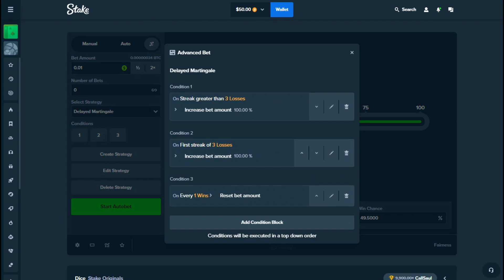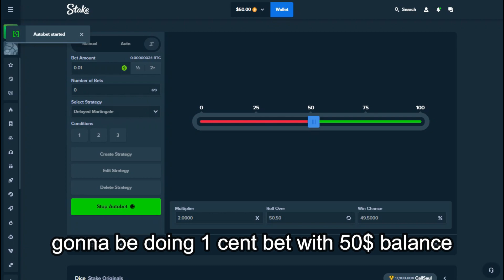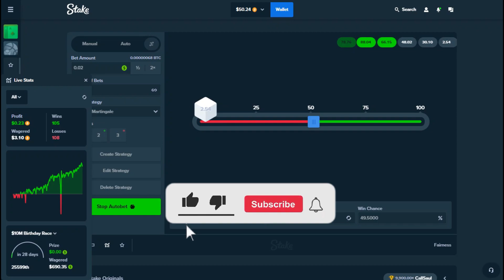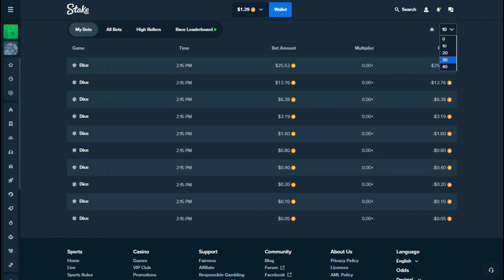MY FAN DICE STRATEGY ON STAKE IS CRAZY!!